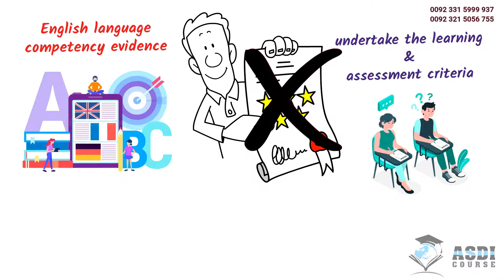Registration Open || OTHM Level 3 Foundation Diploma In Accountancy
OTHM Level 3 Foundation Diploma in Accountancy

Qualification Number: 603/3811/8

Registration Open  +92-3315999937, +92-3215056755 (WhatsApp Only)

Overview

The objective of the OTHM Level 3 Foundation Diploma in Accountancy is to provide learners with a foundation for a career in a range of organisations in relation to financial management and accountancy. It is designed to ensure that each learner is equipped with knowledge of accountancy, and the skills to adapt rapidly to change and progress with their learning.

Successful completion of the Level 3 Foundation Diploma in Accountancy provides learners with the opportunity to progress to further study or employment.

Entry requirements
OTHM Level 3 qualifications can be offered to learners from age 16. OTHM does not specify entry requirements for these qualifications. OTHM ensures that learners admitted to the programme have sufficient capability at the right level to undertake the learning and assessment criteria.

OTHM Centre must ensure learners are recruited with integrity onto appropriate qualifications that will meet their needs, enable and facilitate learning and achievement enable progression. The qualification is offered in English.

English requirements: If a learner is not from a majority English-speaking country must provide evidence of English language competency.

Equivalences
OTHM qualifications at RQF Level 3 represent practical knowledge, skills, capabilities and competences that are assessed in academic terms as being equivalent to GCE AS/A Levels.

Qualification structure
The OTHM Level 3 Foundation Diploma in Accountancy consists of 3 mandatory units for a combined total of 60 credits, 600 hours Total Qualification Time (TQT) and 240 Guided Learning Hours (GLH) for the completed qualification.

Mandatory units
Recording Financial Transactions (20 credits)
Management Information (20 credits)
Maintaining Financial Records (20 credits)
Duration and delivery
The qualification is designed to be delivered over 6 months for full-time study, but it is also flexible in its delivery in order to accommodate part-time and distance learning. The qualification is delivered face-to-face, through lectures, tutorials, seminars, distance, online by approved centres only.

Assessment and verification
All units within this qualification are internally assessed by the centre and externally verified by OTHM. The qualifications are criterion referenced, based on the achievement of all the specified learning outcomes.

To achieve a ‘pass’ for a unit, learners must provide evidence to demonstrate that they have fulfilled all the learning outcomes and meet the standards specified by all assessment criteria. Judgement that the learners have successfully fulfilled the assessment criteria is made by the Assessor.

The Assessor should provide an audit trail showing how the judgement of the learners’ overall achievement has been arrived at.

Progressions
Successful completion of OTHM Level 3 Foundation Diploma in Accountancy provides learners the opportunity for academic progressions to a wide range of undergraduate programmes including OTHM Level 4 Diploma in Accounting and Business.